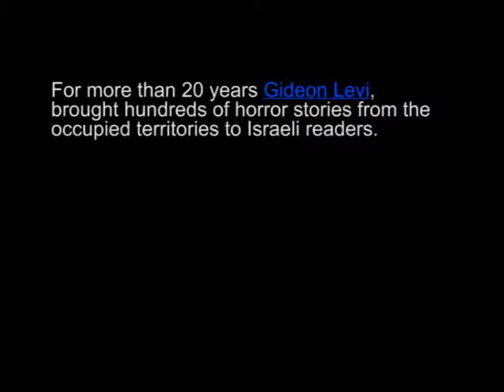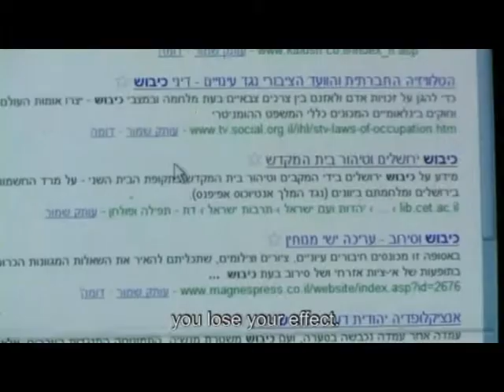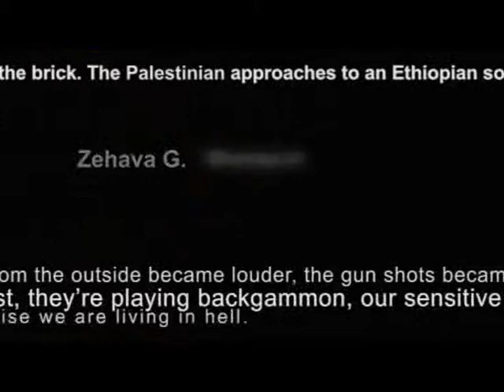Keywords Trailer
The story of how Palestinian reality of horrors is documented by Israeli journalist Gideon Levi and adapted into theater play and based on his writings and performed to Israeli audience. 23'. Directed by Guy Davidi
Haifa International Film Festival 2010 -- Short Film Official Selection